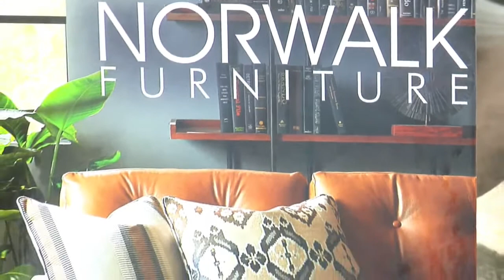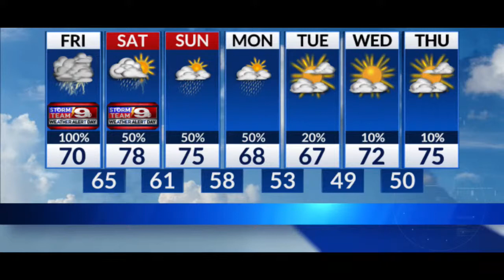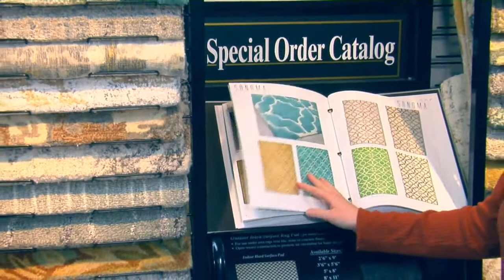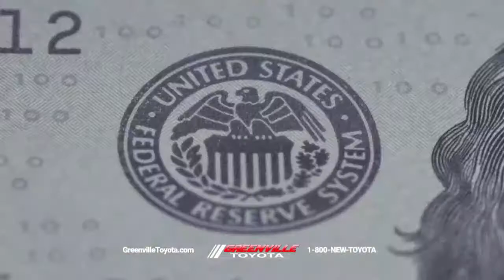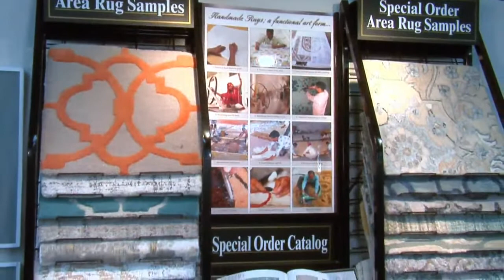Talk of the Town 9-30-2022